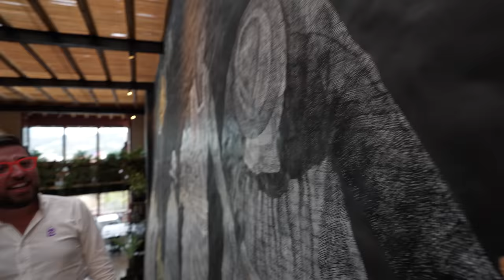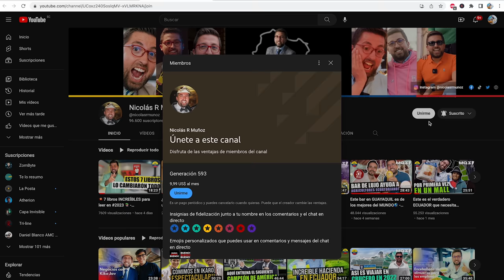🍴 Restaurant de LUJO remodelado - 😋 Marcas Que Impactan: El Mercado 🥘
Si estás buscando una experiencia gastronómica única en Cuenca, no puedes dejar de visitar: El Mercado 🥘, un restaurante orgullosamente cuencano, conocido por su ambiente acogedor y su enfoque en la comida tradicional ecuatoriana, con un toque moderno y creativo.

Su menú presenta una amplia variedad de opciones, desde entradas hasta postres, con ingredientes frescos y de alta calidad. Los platos son preparados por expertos chefs que utilizan técnicas culinarias innovadoras para crear sabores únicos y sorprendentes. Además de su deliciosa comida, El Mercado ofrece una excelente selección de vinos y cócteles que complementan perfectamente los sabores de los platos. El restaurante también se enorgullece de utilizar ingredientes locales y de apoyar a los agricultores y productores de la región.

Te invito a que lo pruebes por ti mismo y disfrutes de la deliciosa comida. ¡Buen provecho! 😋🍴